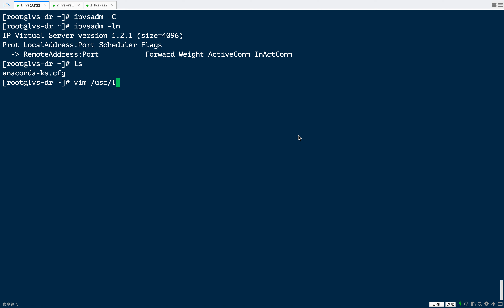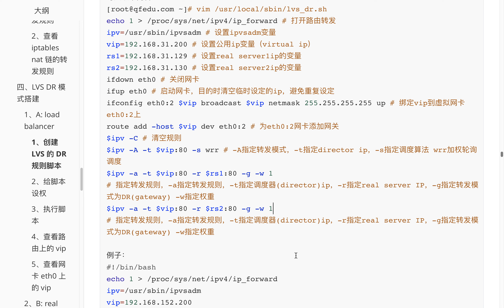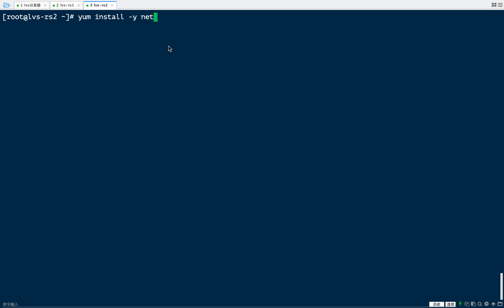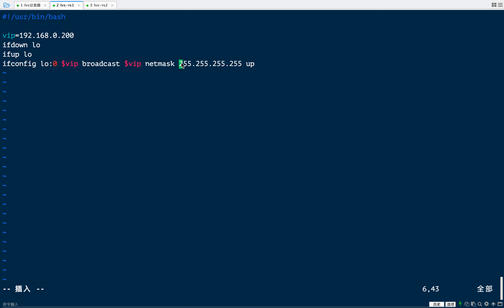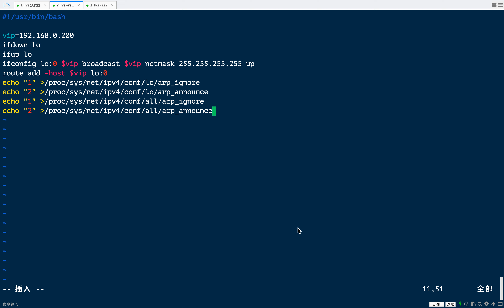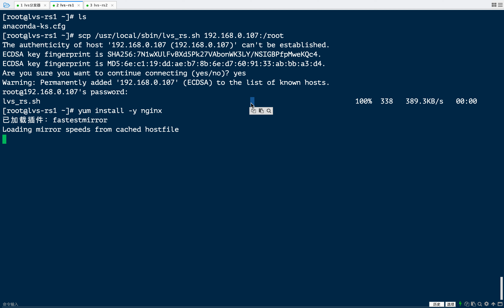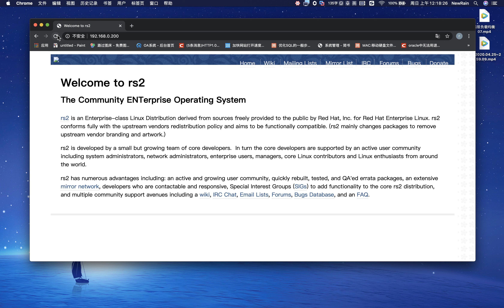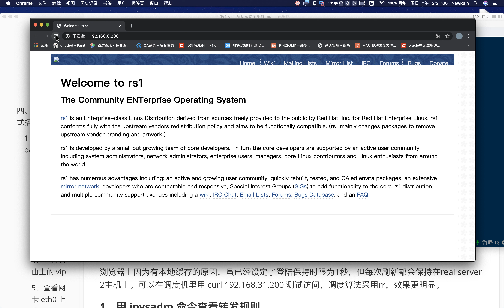1 08 四层负载均衡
2020版 大型网站集群管理视频（负载均衡快速上手）
课程介绍：
结合企业大规模应用，解决应用高并发问题，解决单节点故障问题，缓存数据库的应用。

学完掌握知识点：
企业应用实现四七层负载均衡，以及Nginx等应用的高可用性，Redis缓存数据库的部署应用以及高可用方式，Rabbitmq消息队列的部署应用以及高可用方式。